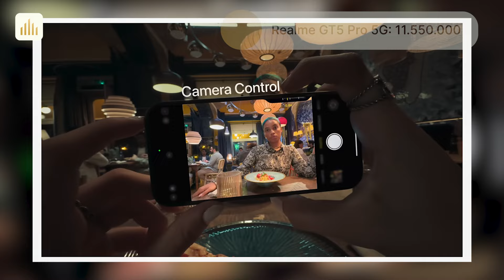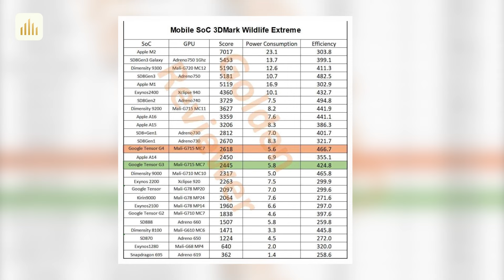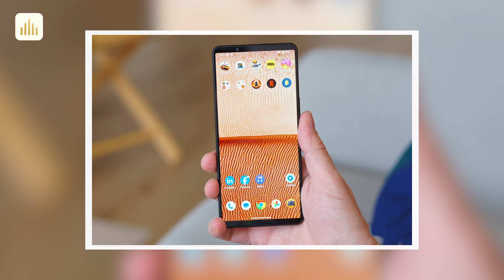Tin nóng: iPhone 16 tạo XU HƯỚNG MỚI 2025. Chip Google thua chip rồng già 3 tuổi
Realme GT5 Pro 5G: 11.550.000
0:00 Intro
0:15 Nút camera của iPhone 16 có thể thành xu hướng trên máy Android
1:27 Chip Tensor G4 tiếp tục gây thất vọng, hiệu năng thua cả chip 3 năm tuổi của Qualcomm
2:30 Sony trì hoãn ra mắt Xperia 5 VI vô thời hạn